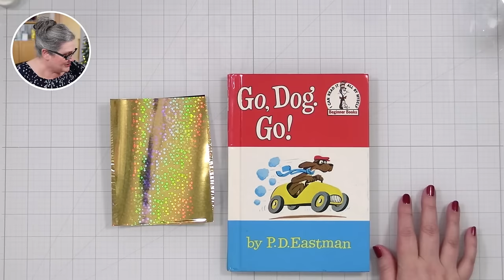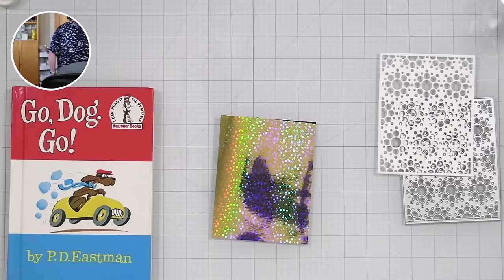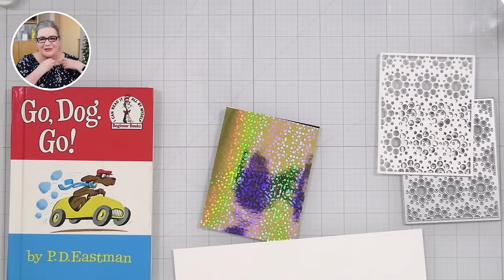Cathy Makes a Card Live: a festive, shiny, persnickety shaker card!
Join me for my weekly livestream and we’ll see what shakes out!

(planned, will update following the live!)
• Champagne Flute Wafer Die*

• PenBlade 3-Pack

• Sequin Storage Trays

Nail polish is Confident from Dazzle Dry.

My mailing address is:
CZ Design

I receive a small percent of compensation when you click through and shop using the provided links. Gifted products are noted with an asterisk. All other supplies were purchased by me. Further, I am a freelance product designer working with Simon Says Stamp, so all of my CZ Design products are given to me for free, as well.